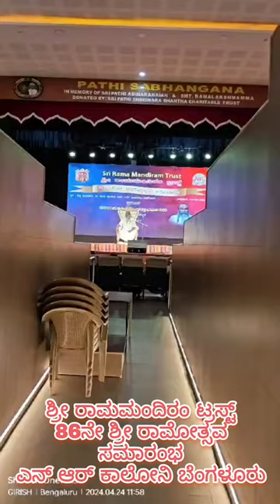ಶ್ರೀ ರಾಮಮಂದಿರಂ ಟ್ರಸ್ಟ್86ನೇ ಶ್ರೀ ರಾಮೋತ್ಸವ ಸಮಾರಂಭಎನ್ ಆರ್ ಕಾಲೋನಿ ಬೆಂಗಳೂರು